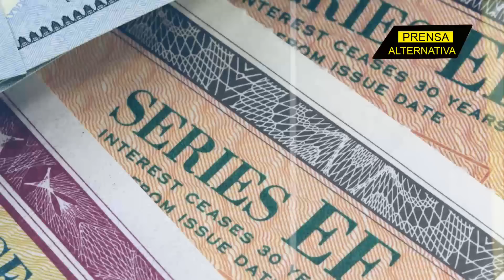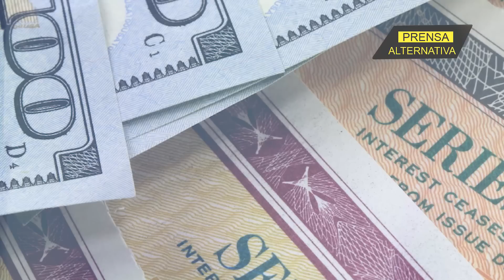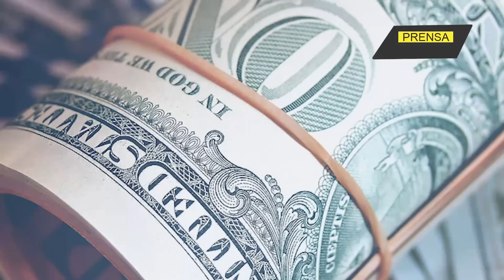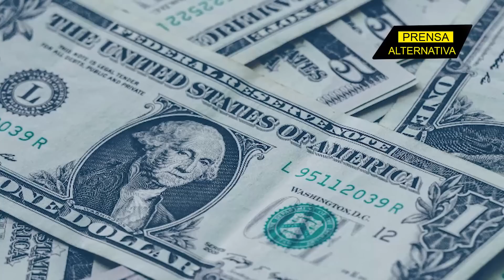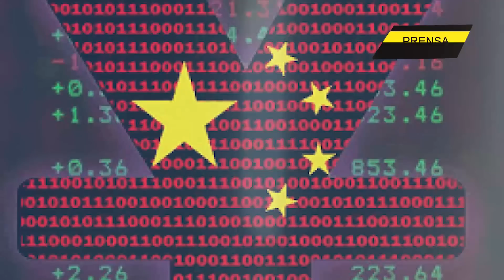El gobierno chino se deshace de la deuda de EEUU en su poder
El gobierno de China acaba de asestar un nuevo golpe al dólar, al reducir el stock de deuda estadounidense en su poder. Esto afecta el estatus del dólar como mundial, solo garantizado por su demanda internacional.

Jefe de Prensa: Enzo Anchante